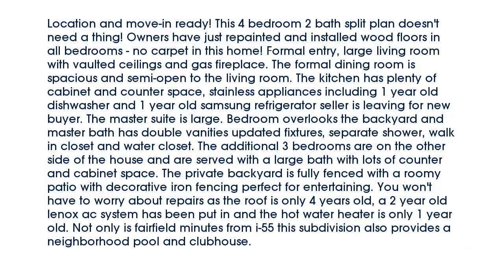Real estate for sale in Madison Mississippi - MLS# 286560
105 Stratford Dr
Madison Mississippi 39110
MLS# 286560

Location and move-in ready! This 4 bedroom 2 bath split plan doesn&rsquo;t need a thing! Owners have just repainted and installed wood floors in all bedrooms - no carpet in this home! Formal entry large living room with vaulted ceilings and gas fireplace. The formal dining room is spacious and semi-open to the living room. The kitchen has plenty of cabinet and counter space stainless appliances including 1 year old dishwasher and 1 year old samsung refrigerator seller is leaving for new buyer. The master suite is large. Bedroom overlooks the backyard and master bath has double vanities updated fixtures separate shower walk in closet and water closet. The additional 3 bedrooms are on the other side of the house and are served with a large bath with lots of counter and cabinet space. The private backyard is fully fenced with a roomy patio with decorative iron fencing perfect for entertaining. You won&rsquo;t have to worry about repairs as the roof is only 4 years old a 2 year old lenox ac system has been put in and the hot water heater is only 1 year old. Not only is fairfield minutes from i-55 this subdivision also provides a neighborhood pool and clubhouse.